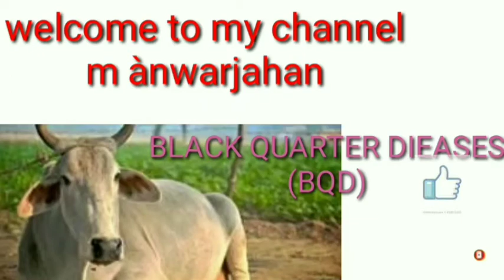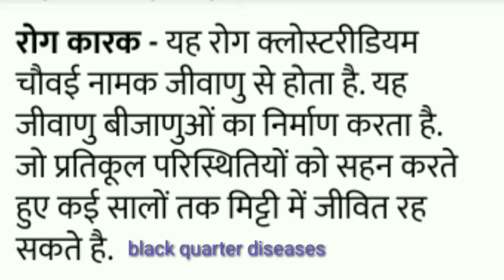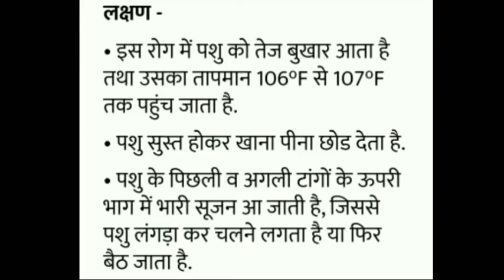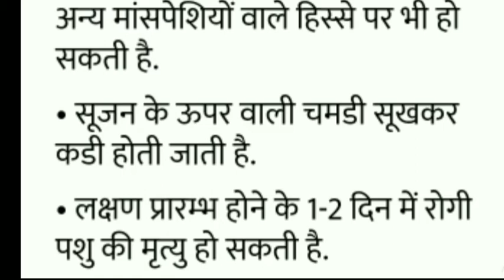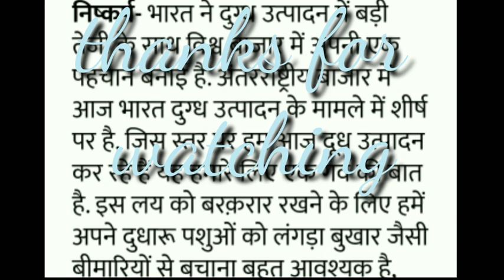black quarter diseases diseases (bqd) पशुओ मे लंगड़िया बुखार।manwarjahan